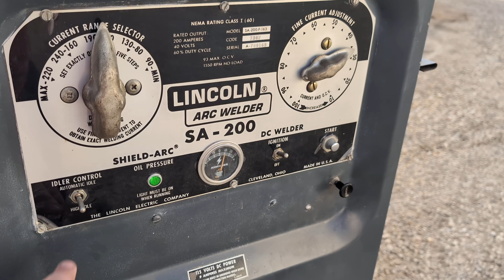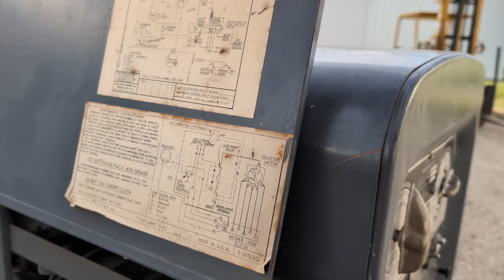For Sale: 1975 SA-200-F-163 Lincoln Welder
1 owner machine
Well taken care of
Hasn't been used much
Starts easy
Clean fuel tank
Continental F163 4 cylinder gas engine
Mounted trailer included
Located in Carrington ND
$4000